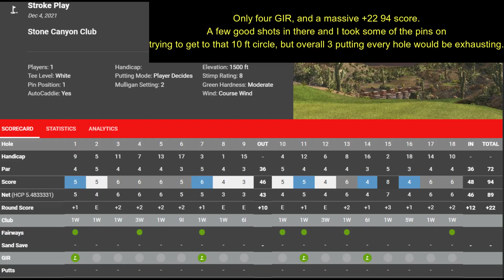EVERYTHING OUTSIDE OF 10FT IS A 3 PUTT - GARMIN APPROACH R10 SIMGOLF ON E6 CONNECT (uncut)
GET IN WITHIN THE 10FT CIRCLE OR ELSE ITS A 3 PUTT.  YOU HAVE TO PLAY REALLY GOOD TO SCORE GOOD IN THIS FORMAT AND UNLUCKY FOR ME I PLAYED PRETTY BAD WITHOUT THE PUTT RULE. FULL UNCUT ROUND OF GARAGE GOLF